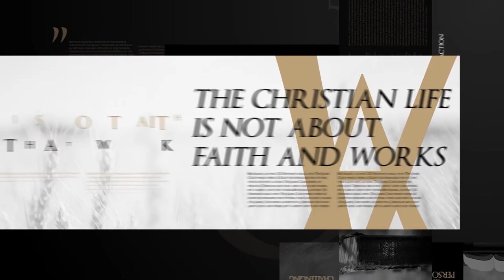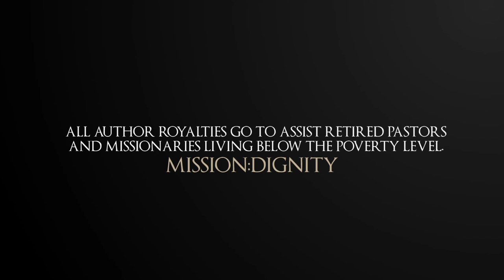The James Code by O.S. Hawkins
The James Code helps believers go from knowing about God to living for God.

Bestselling author of The Joshua Code and The Jesus Code, O.S. Hawkins is back with a new book that is all about putting your faith into action. The James Code is practical, personal and action-packed straight from one of the most popular books of the Bible.

Once readers have devoted themselves to Scripture memory in The Joshua Code, and have equipped themselves to give answers in The Jesus Code, The James Code challenges readers to give feet to their faith. Hawkins gives applicable truth from the book of James emphasizing that an effective Christian life is not about faith and works, but is about faith that works.

As with The Joshua Code and The Jesus Code, all royalties will go to Mission:Dignity, whose mission supports retired pastors and their wives or widows who have faithfully served God’s people and now find themselves struggling to meet even basic needs.